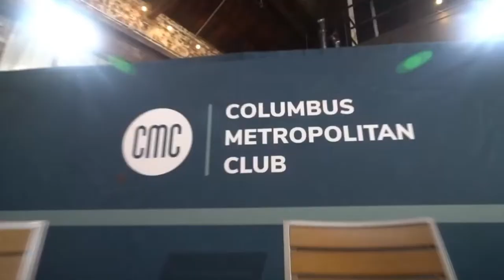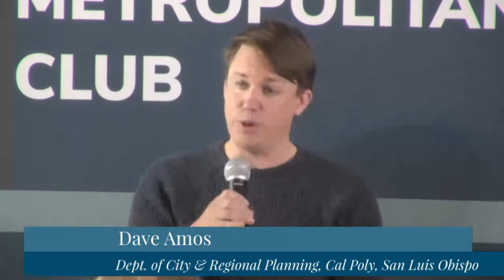Creating the City Beautiful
What makes a city beautiful, livable, walkable, and simply a desirable place to call home? And on the other side, what mistakes can destroy a city’s appeal to residents, visitors, and investors? For the last six years, Cal Poly Assistant Professor of City and Regional Planning Dave Amos has been exploring answers to these questions through his hugely popular YouTube channel, City Beautiful. The channel embraces a mantra: that cities are amazing, and then seeks to understand what makes some cities succeed while others stumble. Amos’ inquisitive, fast-paced, and approachable style has earned his channel more than 651,000 subscribers, with his videos about cities and city planning regularly attracting millions of views. Amos has explored what happened when cities banned cars, why high-rise public housing projects were once thought to be part of the answer to America’s chronic housing projects, and even what urban planning looking like in the former Soviet Union. Join CMC and City Beautiful creator, producer, and narrator Dave Amos and Manuel Santana Palacios, Ph.D., Assistant Professor of City and Regional Planning, The Knowlton School of Architecture, The Ohio State University, as we explore the factors that shape the cities we call home, with host, Belkis Schoenhals, Principal Planner, The City of Columbus